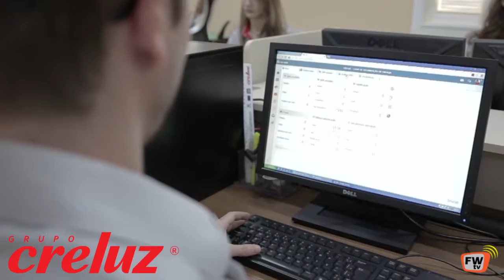REPÓRTER CRELUZ 17-02-2017